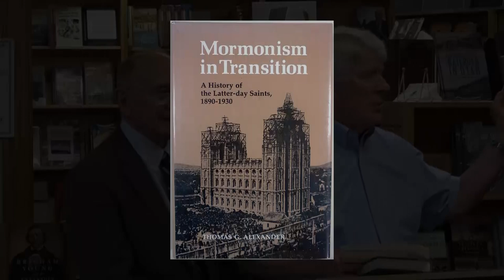Thomas Alexander—"Brigham Young and the Expansion of the Mormon Faith" (Benchmark Books, 6/19/19)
On June 19, 2019, Thomas Alexander was at Benchmark Books to speak about "Brigham Young and the Expansion of the Mormon Faith" (published by the University of Oklahoma Press). Following his remarks, he took questions from the audience.

For more info on the event or the book, please